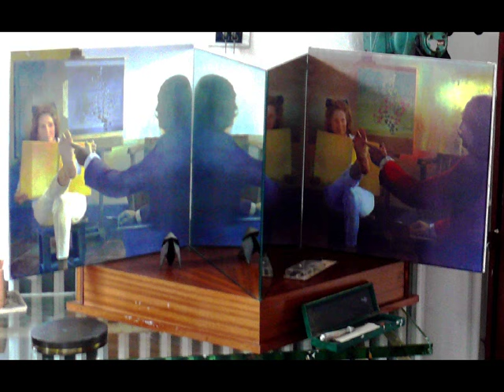©MaisondeDALI2007MartineAnciauxcréatorofthephotopaintingartphotographermondeTvWebPEINTUREARTMUSEE©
1-5-2019 VOIR OU REVOIR
MUSIQUE INTERDITE PAR YOU TUBE CHANGER MUSIQUE VOICI LE LIEN DE LA MUSIQUE INITIALEMENT PREVUE

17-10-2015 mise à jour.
Mise en ligne le 2 juil. 2011
Musique "Adagio pour piano" de Saint-Preux
MARTINE ANCIAUX, photographe d’art, créatrice de la photo-peinture,photo painting,créator of the photo painting,new art of the photo painting,art photographer,
EN 2007 à CADAQUES j'ai Visité la Maison DE SALVADOR DALI.
Salvador DALI est un artiste qui a accompagné ma jeunesse.
Fascinée par le surréalisme de sa création, par la délicatesse de son dessin, par l'expressivité de ses thèmes, par sa personnalité intransigeante et extravagante
à... la « paranoïa critique » .
J'ai eu le plaisir de le voir à Bruxelles au théâtre où il avait créé le décor. avec une demi carcasse de boeuf fraîche pendue sur scène et lui, venant se présenter avec sa canne ornée d'un oeil...
Il faut dire qu'il voulait choquer ce qu'il a réussi
On a parlé de lui et je m'en souvient encore

MARTINE ANCIAUX, art photographer, creator of the photo-painting, photo painting, picture Créator of the painting, new art picture of the painting, art photographer,
CADAQUES IN 2007 I visited the SALVADOR DALI House.
Salvador DALI is an artist who accompanied my youth.
Fascinated by the surrealism of its creation by the delicacy of its design, for the expressiveness of his themes, by its uncompromising and extravagant personality
... to the "critical paranoia" .
I had the pleasure of seeing the theater in Brussels where he created the decor with half a fresh beef carcass on stage and hung him from present with his cane decorated with an eye ...
It must be said that he wanted to shock it was successful
We talked about him and I remember yet